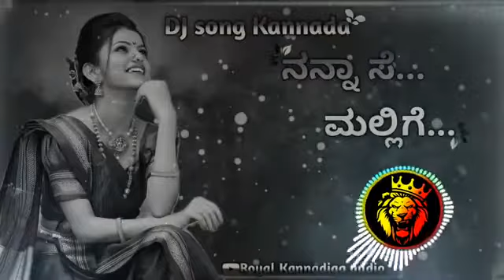💕 NANNASE MALLIGE || ❤️ KANNADA || DJ 🎧 || SONG || NEW VIDEO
😇 NEW VIDEO DJ SONG ❤

✨ PERSON DETAILS

👇 NAME:- MALATHESH GS

🤩 FROM:- GIRIYAPURA
KADUR (T)
CHIKKAMAGALUR (G)